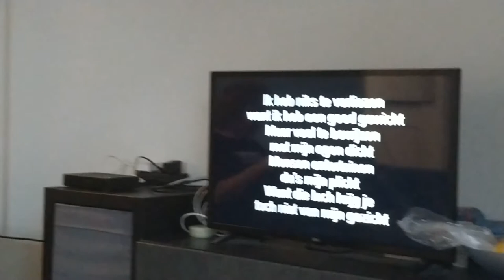Danny Lobo Pina Jones Hoop Geloof Liefde Leed en Lust. Zie omschrijving clip en Erwina.nl DankUWel!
Yo People!

Coronamaatregelen NiksGewendOfzo?  BePrepared ISaid

NietOmdatIkHetZeg
AlleenAlsJeHetZelfWilt

Ook leuk!:

ErwinaAliasPina

Ook leuk!:

TinyURL.com/LookWhosStalkingNow
TinyURL.com/LookWhosStalkingNowAgain